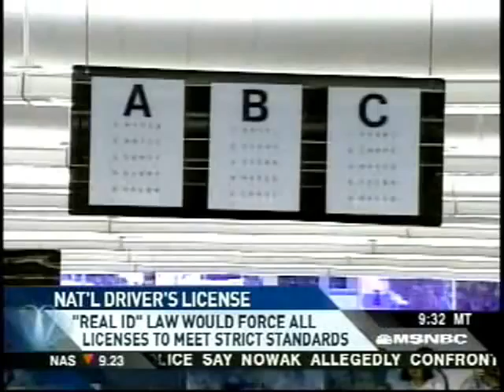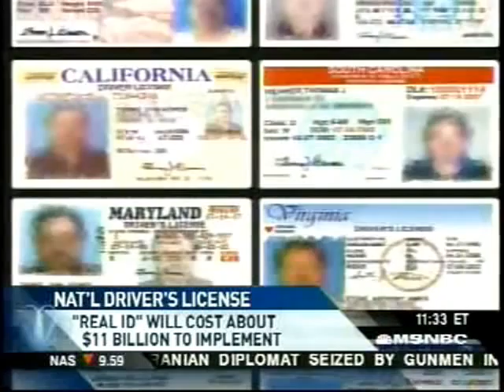Federation for American Immigration Reform Jack Martin on MSNBC Feb 6, 2007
FAIR's Jack Martin discusses immigration and the REAL ID act